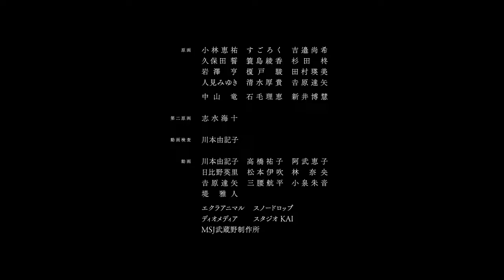*смысл существования* Eve mv